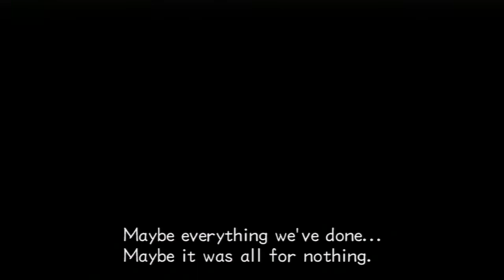Kingdom Hearts 2 Final Mix playthrough: Part 35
This is My playthrough of Kingdom Hearts 2 Final Mix on PS3.

This video is intended as a commentary and guide to gameplay in Kingdom Hearts. I claim no right, title or interest in any Kingdom Hearts intellectual property, including characters, storyline, images, photographs, animations, video, music or text. I provided only commentary, gameplay agency, and editing of recorded gameplay video and sound.